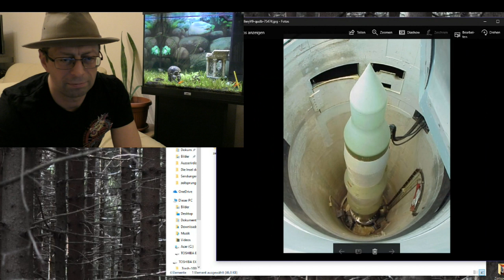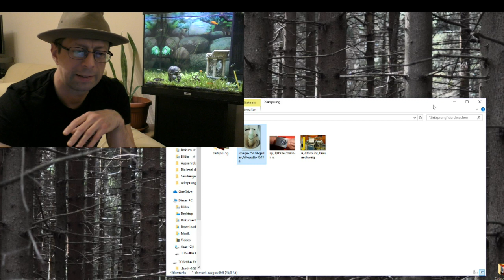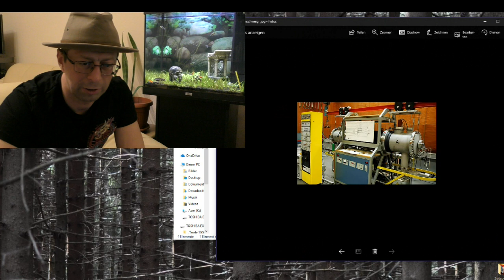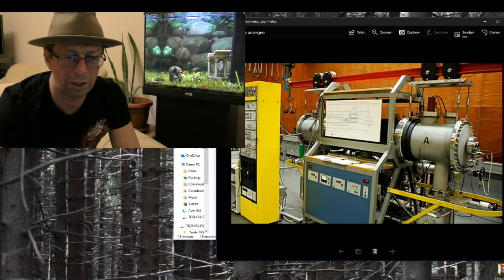Moc Snu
Dzisiaj o niezwykłym incydencie z "rakietą" który mógł wydarzyć się tylko we śnie. wielowarstwowa rzeczywistość .
Swoboda obserwatora.